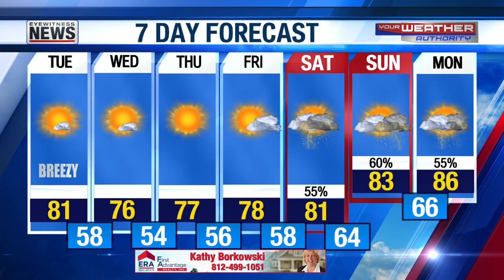Cody's Afternoon Forecast - May 28, 2024